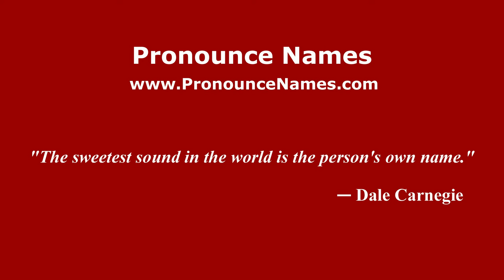How to pronounce Siegen-Wittgenstein (Germany/German) - PronounceNames.com